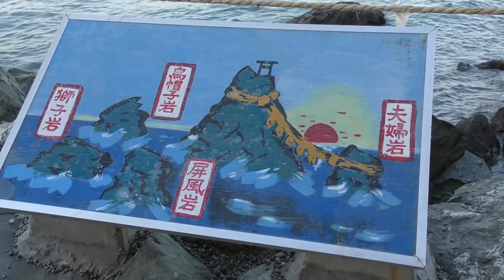夫婦岩（三重県伊勢市）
夕陽が綺麗でした^^

■■■■■場所■■■■■